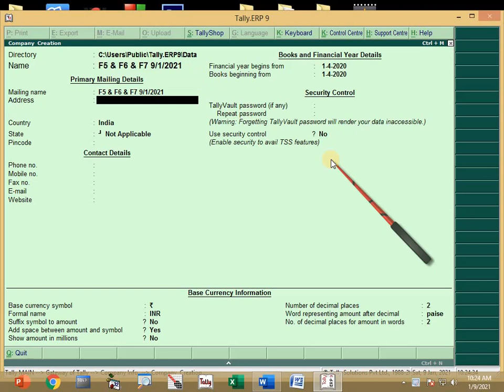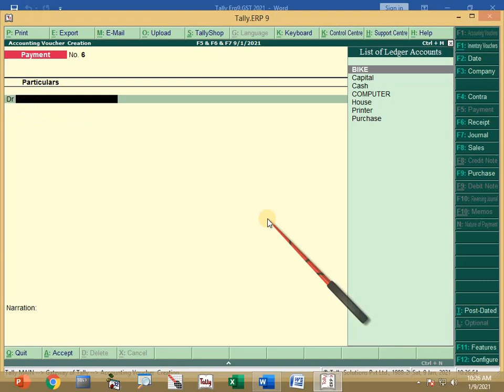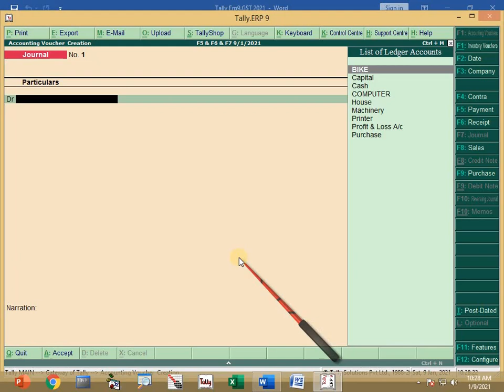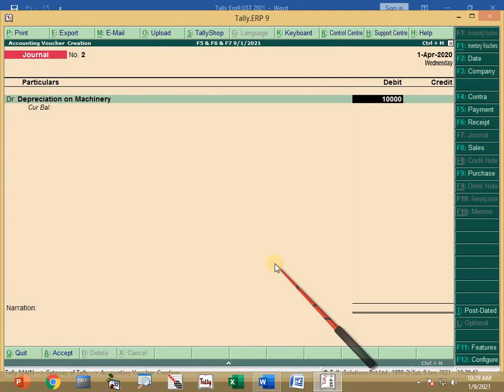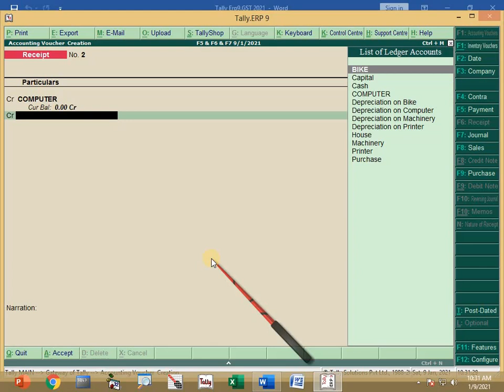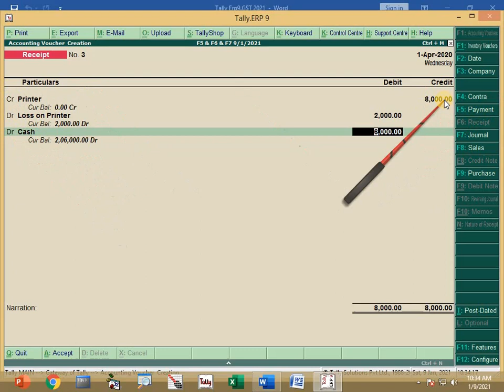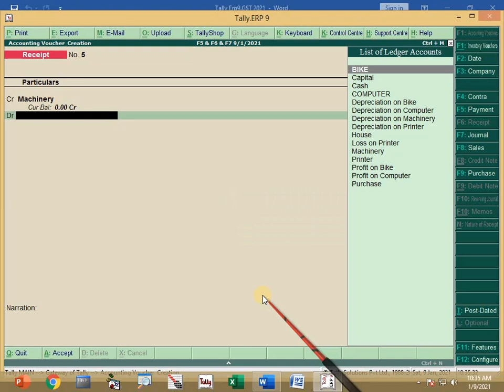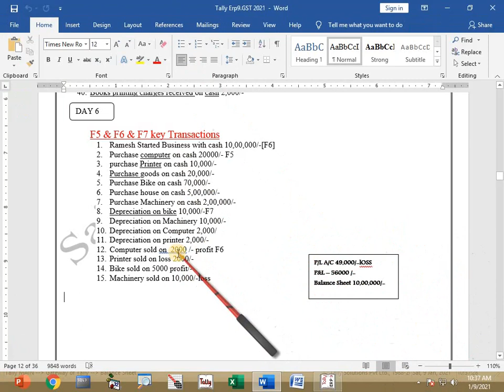Tally ERP 9.0 F5 F6 F7 Keys Transaction in Telugu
Hai Students Here You can Learn Tally ERP 9.0  F5 F6 F7  Keys Transaction in Telugu